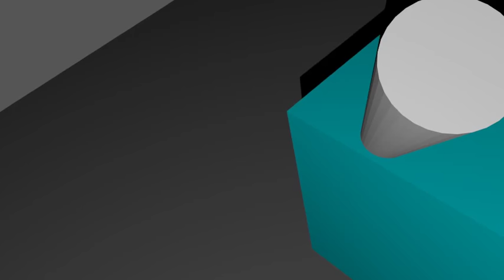HOW TO FIND *DIAMONDS* IN MINECRAFT.